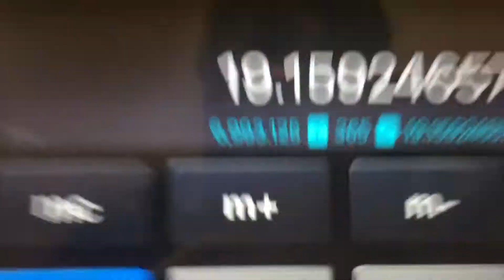My stopwatch hit me 20 years